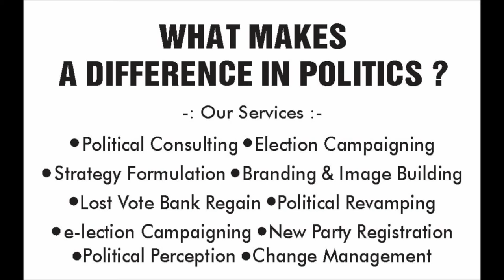धर्म ,जाती पाती आज भी चुनावो का सबसे प्रभावी मुद्द्दा ? AK MISHRA POLITICAL CONSULTANT LIVE DEBATE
धर्म ,जाती पाती आज भी चुनावो का सबसे प्रभावी मुद्द्दा ?
जब राजनैतिक पार्टियों के पास वास्तविक विकास के मुद्दों का  आभाव होता है तो वो धर्म जाती पति के मुद्दों का ही  हर चुनावो में प्रयोग  करती है  शायद विजय  लक्ष्य प्राप्ति हेतु सबसे अभीस्ट तरीका उनको यही लगता है ! आखिर क्यों घूम फिर कर   पार्टिया अन्ततोगत्वा इसी मुद्दे पैर आ जाती है ? देखिये एके मिश्रा का विश्लेषण -